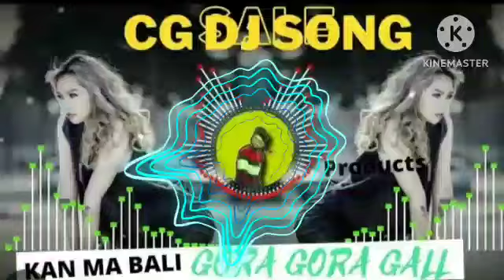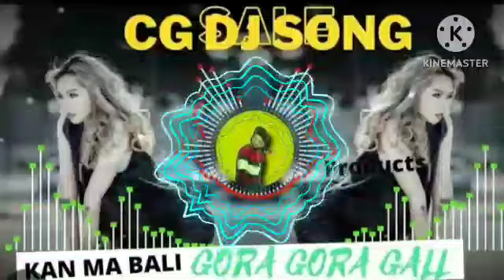Kane_Ma_Bali_Au_Gora_Gora_Gaal_|_Cg_Dj_Song_|_Cg_Ut_Mix_|_DJ_SHIVAM_REMIX_2023(256k)